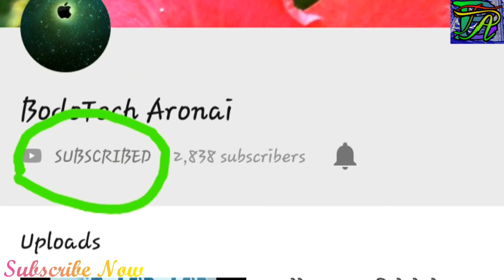Vlog at Goreswar Town Baksa | Goreswar Bazar | Goreswar vlog by BodoTech aronai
Goreswar town in Bodoland

आरो भिदिअ आव माबाफोर गोरोनथि जादोंबोला Comment खालामनिनै खोनधा हरनो दाबाव।
 आंनि गुबुन गुबुन भिदिअफोरखौ नायनोबोला आंनि Channel नि सिंआव हाबनानै नायनो हागो आरो गाहायाव होनाय लिंकफोरनि भिदिअफोरखौ बो नायनो हागोन👇👇👇👇